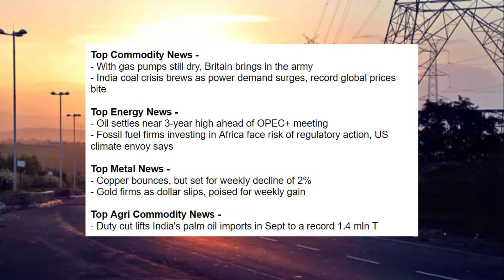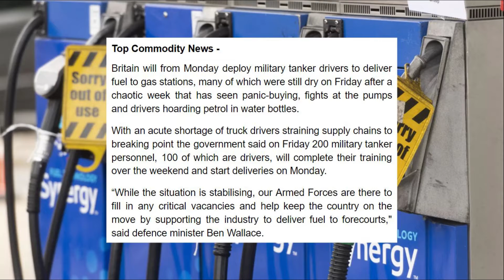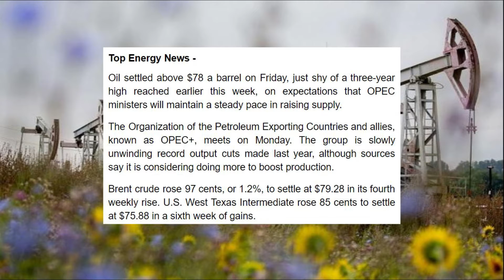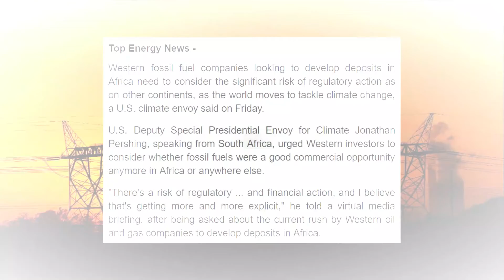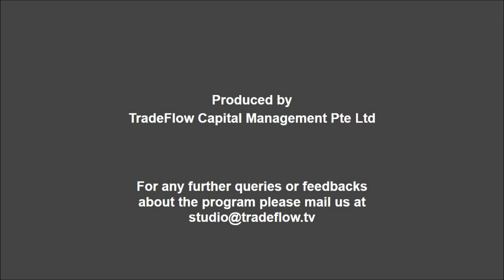TradeFlow NEWS Commodity Market Update - 04th October 2021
- With gas pumps still dry, Britain brings in the army
- India coal crisis brews as power demand surges, record global prices bite

- Oil settles near 3-year high ahead of OPEC+ meeting
- Fossil fuel firms investing in Africa face risk of regulatory action, US climate envoy says

- Copper bounces, but set for weekly decline of 2%
- Gold firms as dollar slips, poised for weekly gain

- Duty cut lifts India's palm oil imports in Sept to a record 1.4 mln T